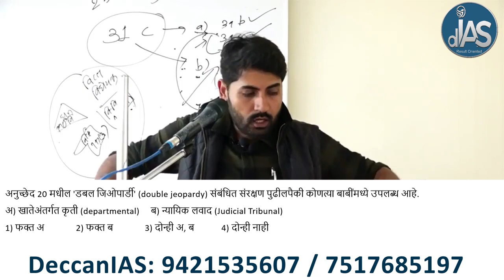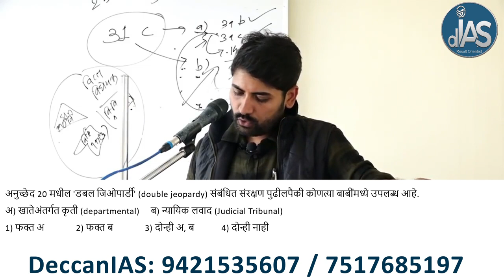Fundamental Rights - What is Double Jeopardy Under Article 20 ?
DeccanIAS
Address : 1051 2nd Floor Uttam Moti Developers Sadashiv Peth Nagnath par Mandir Road above Janseva Sahakari Bank Pune - 411030